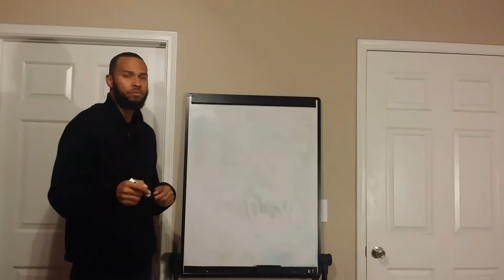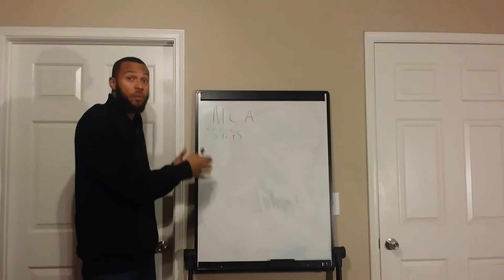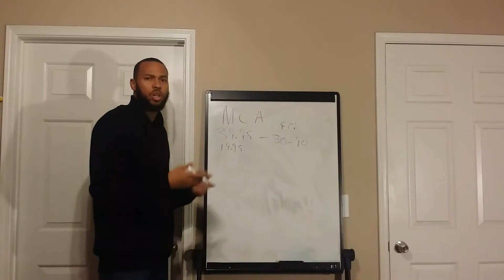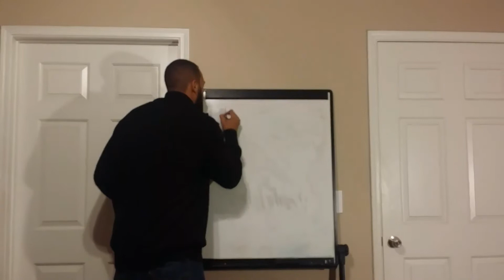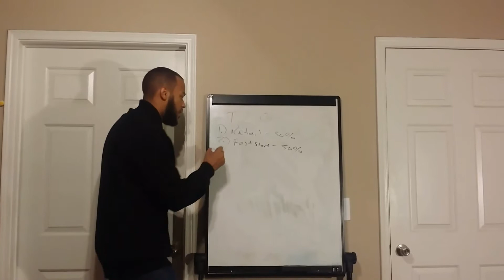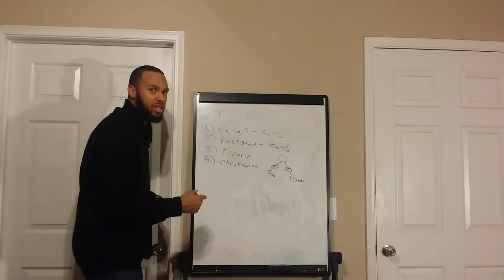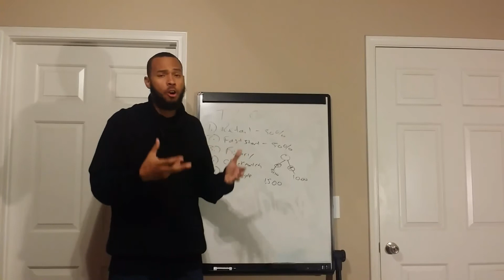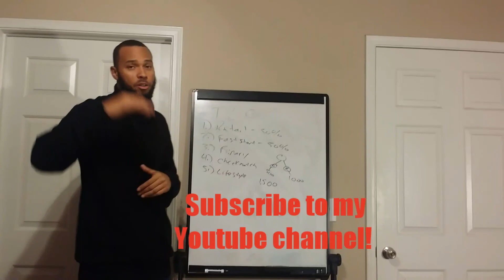Find Legitimate Work From Jobs - Make $160 or More Daily!! (No Experienced required)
Are you looking for the best work from home opportunity?  Maybe you want to know how to go about working online and don't know where to start? Well this video is for you!

Hey how's it going, my name is Le'Derik. In this video, what I wanted to share with you is multiple streams that anyone could do, programs that needs absolutely no experience required. All you need is access to an Internet and you can start making money!

Now when it comes to knowing the best work from home jobs, it matters what you determine is 'best'. See for me, I was looking for a way I could that I could put a lot less effort than the job I was slaving away at, from 9-5 and alot of overtime! I truly wanted to learn how people could be your own boss and discover the best of all the ways to make money online.

Now because there's unfortunately some scams out there. I was desperately searching for a legitimate work from home job on the Internet. In my search I tried dozens of opportunities, some where even door to door.

After tirelessly searching I finally discovered a legitimate work at home job that not only paid amazingly well, (all the other jobs barely paid pennies) and it required no experience or technical ability!

So if you want to learn more info about my Legitimate Work From home Opportunities, click the links at the top of the description and let me know which stream fits you best!

Then when you're ready to stop settling for a boring 9-5 job and fulfill your passions of working from home online, get started today!

Le'Derik
Multiple Stream King